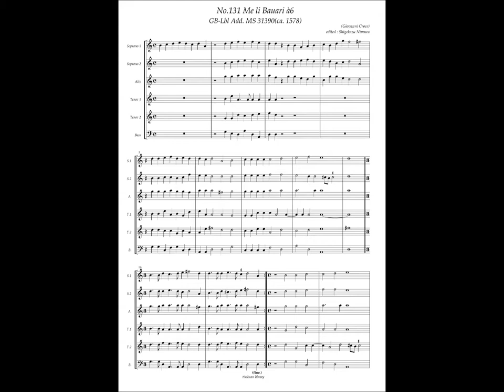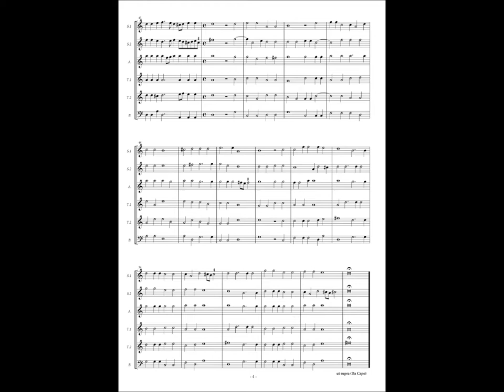GB-Lbl Add. MS 31390, No.131, Giovanni Croce, "Me li Bauari" à6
Giovanni Croce (ca.1557 — 1609)